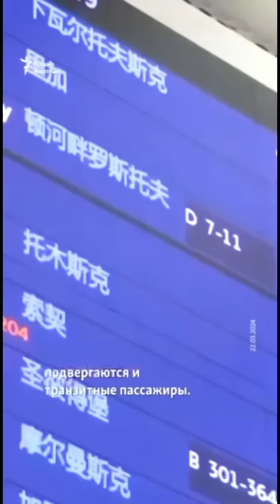ЖЕСТЬ мигрантам началась. УГРОЗЫ и ПРОВЕРКИ после КРОКУСА*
В ролике использованы видео материалы и комментарии лиц и информ каналов, признанных иностранными агентами на территории России